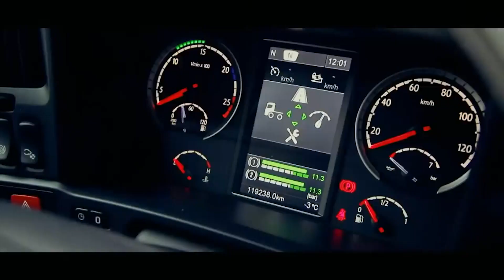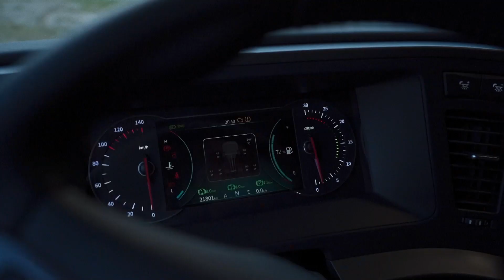Макс Вертиго (полная версия) в программе "Продюсерский центр с Александром Игнатовым"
О творчестве, о жизни, о планах